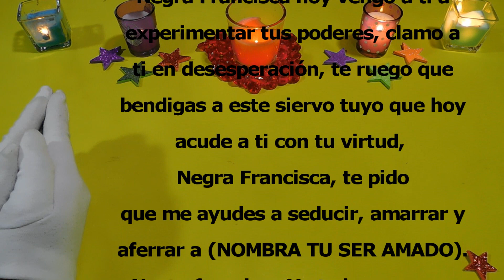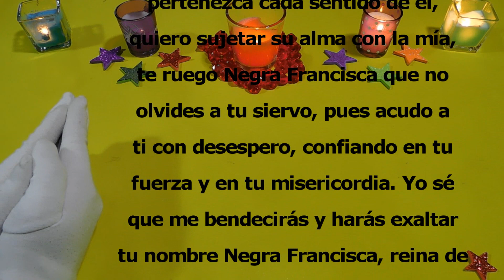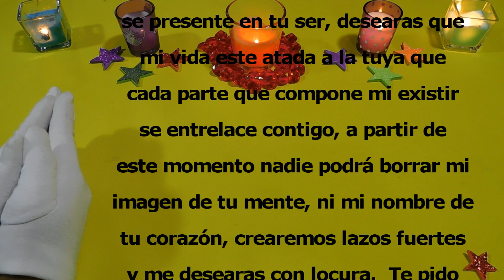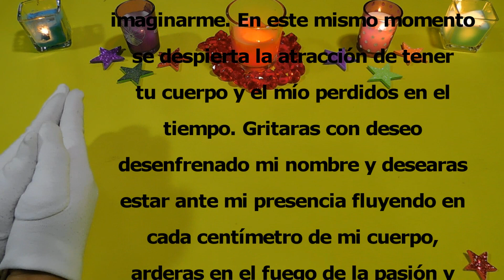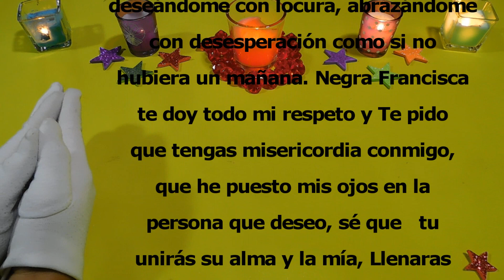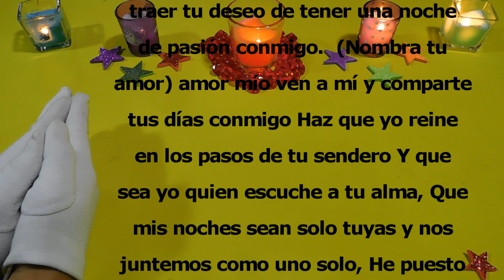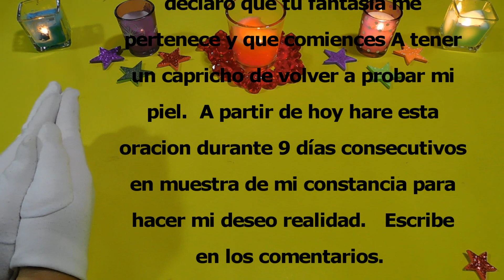USA LA ORACION DE LA PERTENENCIA PARA HACER QUE ALGUIEN TE DESEE CON LOCURA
Haz LA oracion de la pertenencia para que te deseen con locura
Escucha la oracion de la pertenencia para que te deseen locamente